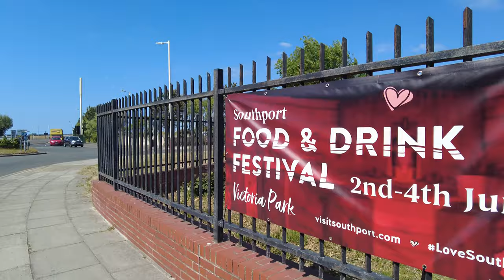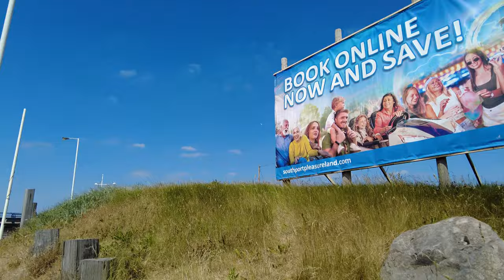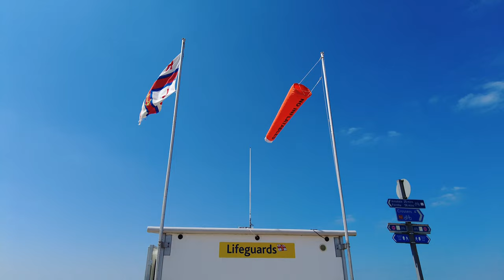Walk To Southport Beach No Talk Walk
Was Going To Walk On The Pier But It Was Closed.Looks Like Sefton Council Are Not Looking After One Of Its Main Assets.Shame On You Sefton Council.